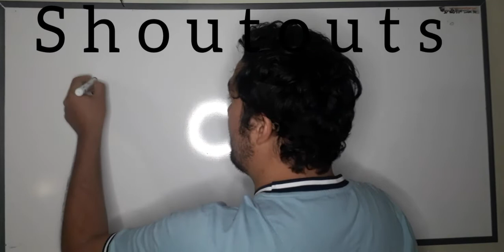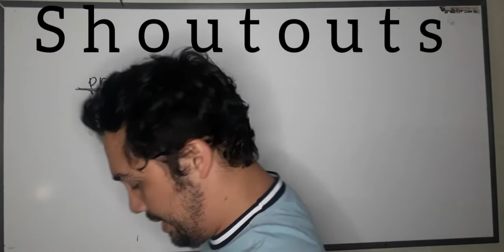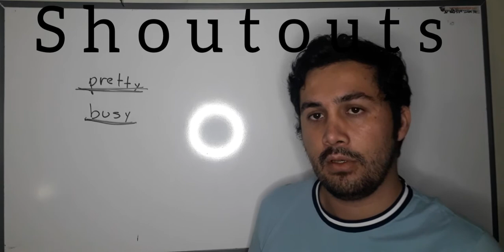Shoutouts week 25-29